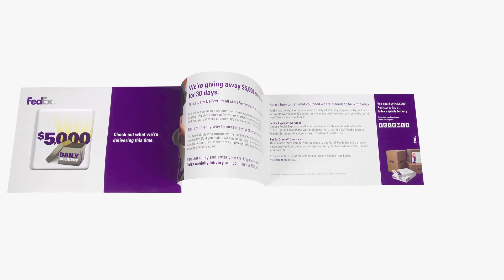FedEx Auto Telescope